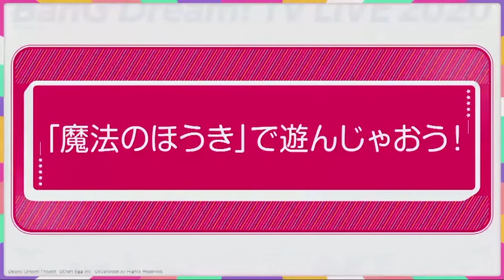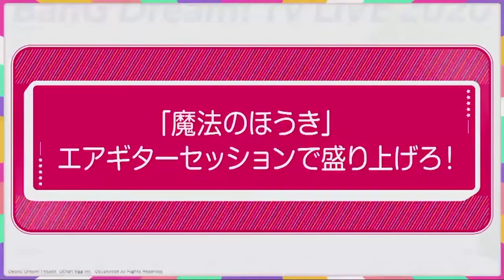To be a magician Misawa Sachika and Yuri Yoshida Funny Moment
Misawa Sachika cv Moca Aoba (Guitaris Afterglow)
Yuri Yoshida cv Hagumi Kitazawa (Bassist Hello Happy world)
Funny moment